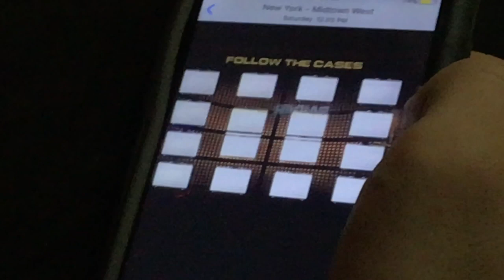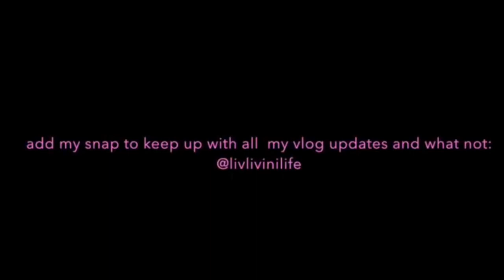SHE ACCIDENTALLY PEPPER SPRAYED HERSELF {vlog #8} olivia campamany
YES!! it was real pepper spray! brand-spanking new! did she actually spray herself in the face? no. we are drama majors, we are extra, you'll get used to it :). follow me on instagram {@oliviacampmany} and add my snap {@livlivinlife} for vlog updates! big thanks to my best friend patty varela for buying this irrelevant bum sitting near me some pepper spray ! just kidding just kidding love you malia {instagram:@itsmaliaaaa}